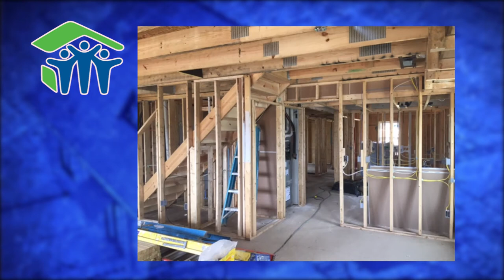Dayton Habitat For Humanity April Episode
Learn about the selection process and the construction process for a Habitat home